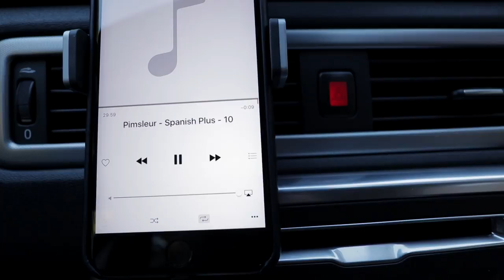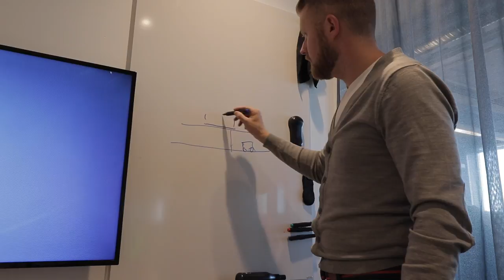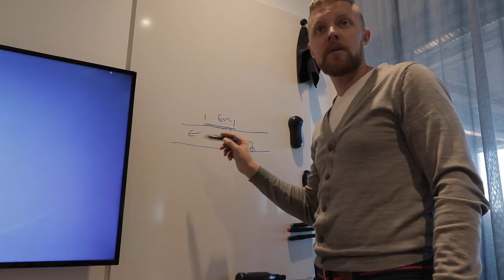SOME SERIOUS ROCK MECHANICS ENGINEERING!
Check it out!